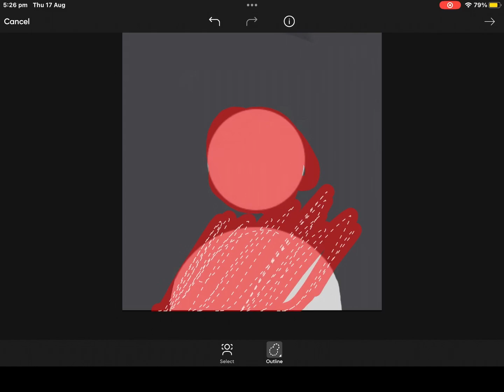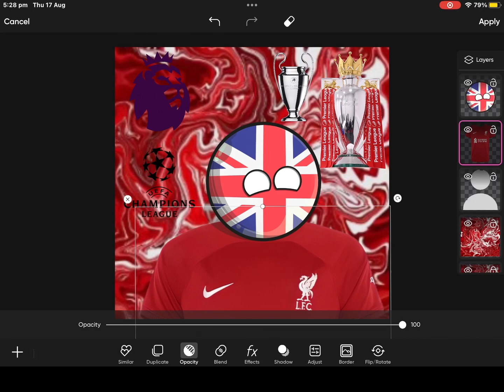Liverpool pfp ( requested )